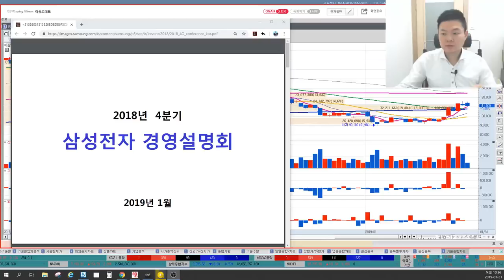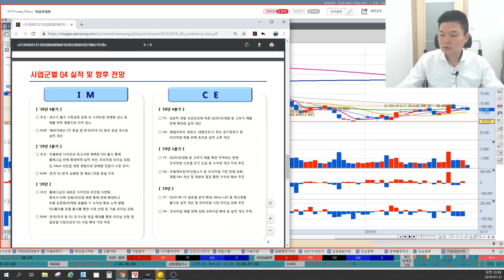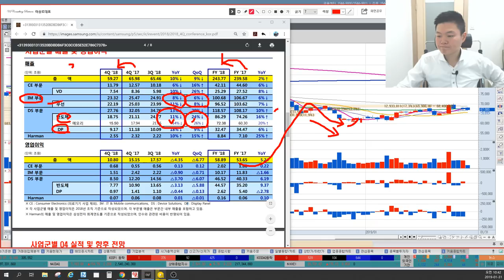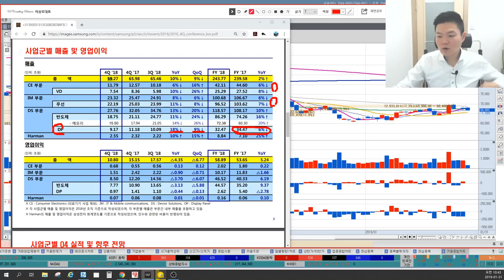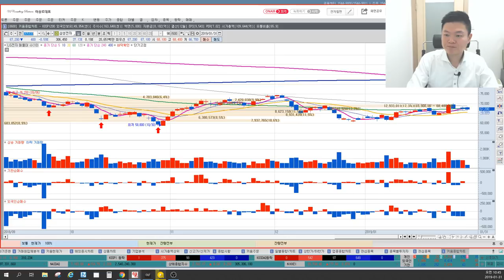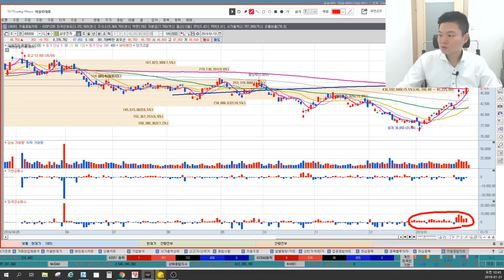5분만 공부하는 기업분석 삼성전자 4분기 실적분석, 디스플레이장비주, 폴더블관련주,기업분석